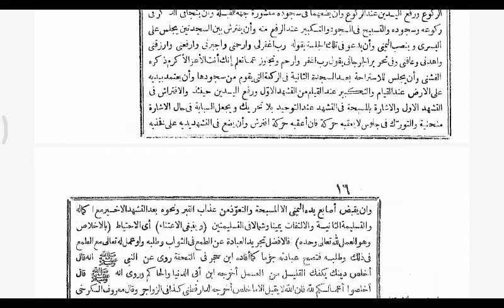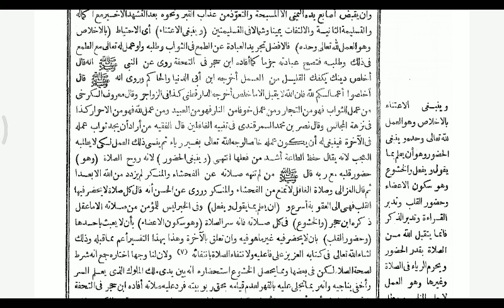Ngaos “Bahjatul Wasail bi syarh al- Masail” (24/06)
Pengaosan ;
Kitab: “Bahjatul Wasail bi syarh al- Masail”
Cetakan : Mustafa Al-Babi Al-Halabi Mesir
Muallif: Syekh Nawawi al-Bantani
Mu’allim: KH. M. Qolyubi, S. Ag.

"wa an yatajafa...", hal. 15 – 16.
Malam Kamis, 24 Juni 2020.